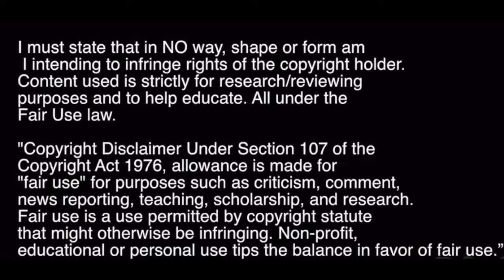John Souttar vs Celtic | Away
What a signing he has been!

Songs
Fred v & Grafix - Constellation
Kimberley Anne - Liar (Jakowb Remix)